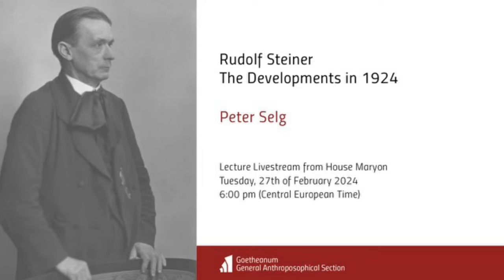Peter Selg: Rudolf Steiner: The Developments in 1924